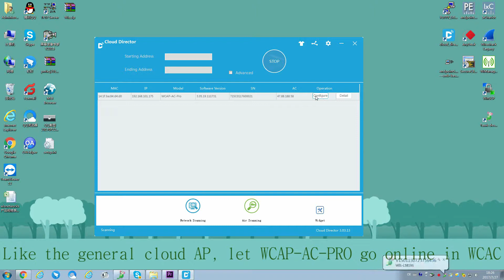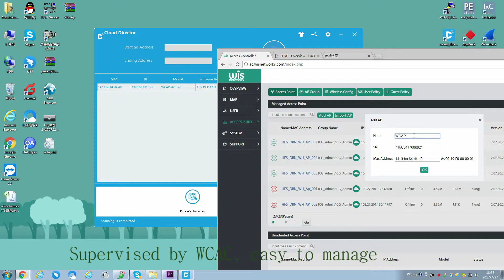WCAP-AC-Pro Tech Introduction